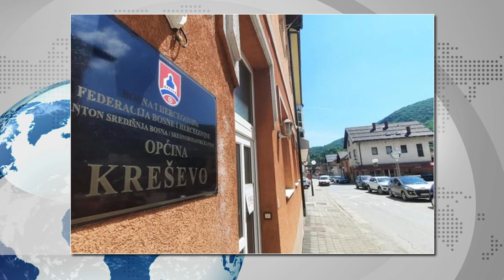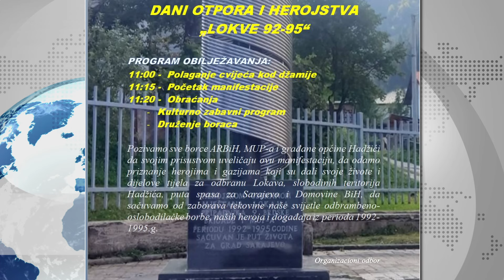FUP HAPSI u TRI Kantona Schmidt LJUT Izbori na MRŽNJI Otimanje Državne Imovine u KREŠEVU